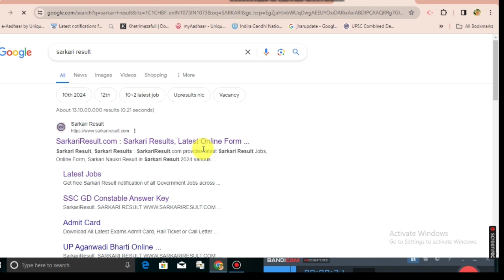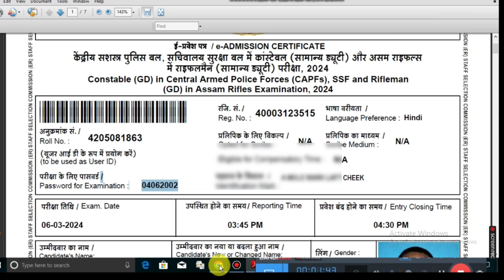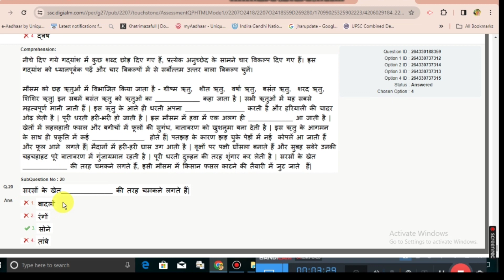Ssc Gd Answer Key 2024 Kaise Dekhe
skmu ssc gd answer key 2024

bbmku ssc gd answer key 2024 kaise dekhe

skmu ssc gd answer key

skmu ssc gd answer key kaise check kare

skmu ssc gd answer key 2024 telugu

skmu ssc gd answer key 2024 tamil

abua ssc gd answer key 2024 cut off

bbmku ssc gd answer key 2023

abua ssc gd answer key url kaise nikale